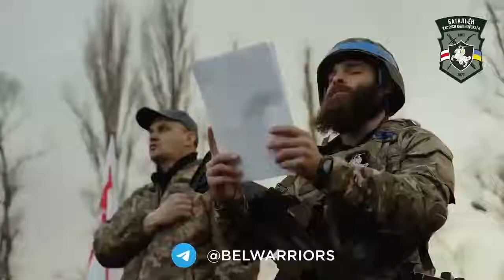Kastus Kalinouski Battalion fighters from Belarus , part of Ukrainian TDF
Kastus Kalinouski Battalion fighters from Belarus , part of Ukrainian TDF released a new video. Members seem to be armed with noteable CZ 806 BREN-2 rifles from Czech Republic with Sightmark optics, AKM & Yugoslavian Zastava M70AB2 AK rifles.